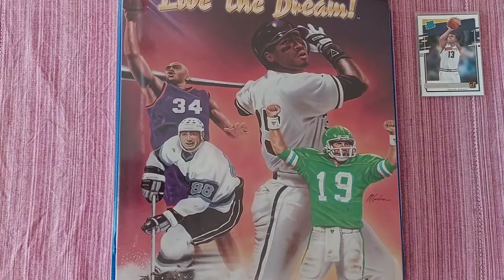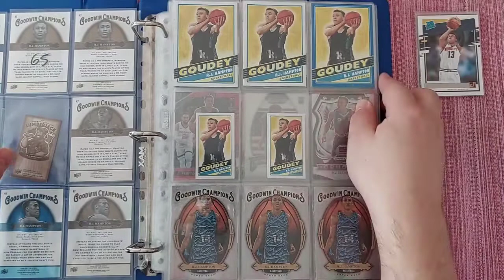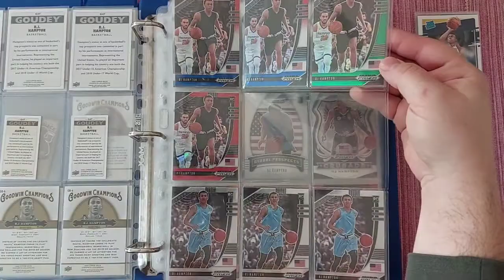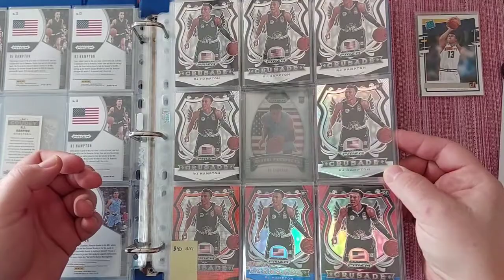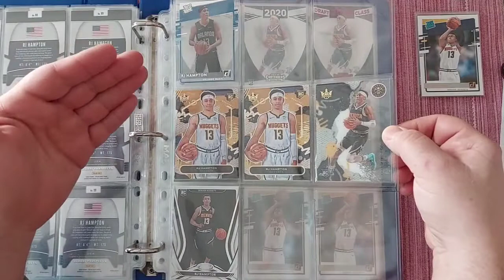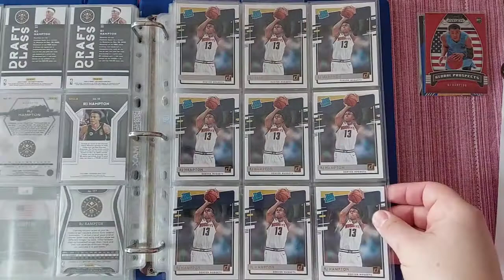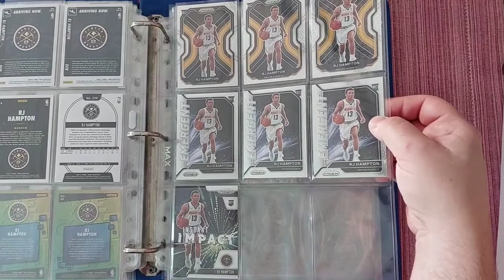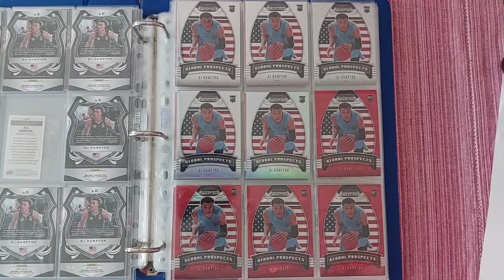Ein Einblick in die RJ Hampton Collection with special guest.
Upload jeden Sonntag

Schaut auch mal hier vorbei: Instagram

Falls Ihr Interesse an den Karten aus dem Break habt meldet Euch an und schreibt mir dort eine PN oder über Instagram.